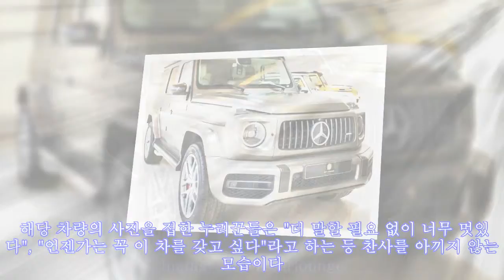‘압도적 포스의 외부+고급스러운 내부’로 남자들의 드림카로 꼽히는 벤츠 G바겐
,벤츠,G바겐,드림카로,드림카로,G바겐,꼽히는,G바겐,포스의,#‘압도적
‘압도적 포스의 외부+고급스러운 내부’로 남자들의 드림카로 꼽히는 벤츠 G바겐 ►Subscribe for more ►Donation Instagram 'vipcarlounge' [인사이트] 고명훈 기자 = 강인한 포스와 세련미 넘치는 자태가 좌중을 압도한다. 벤츠에